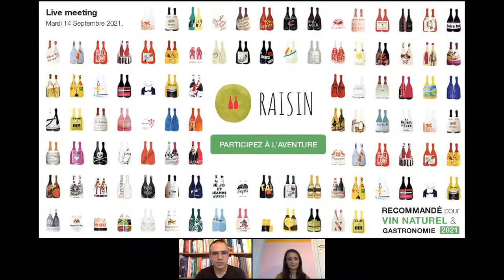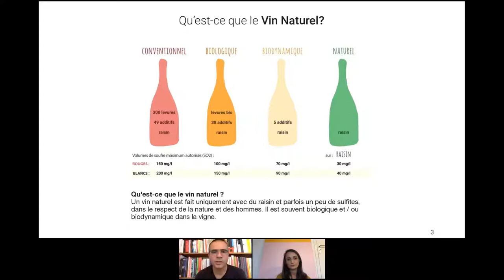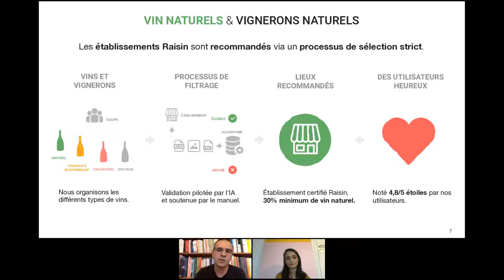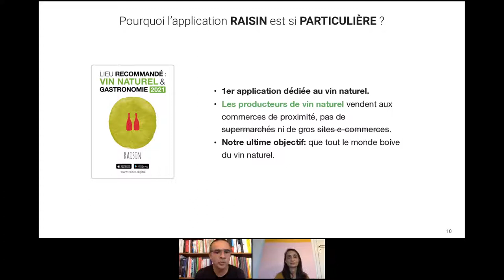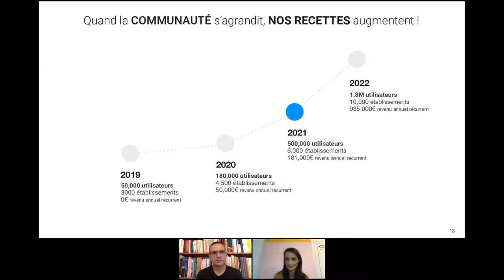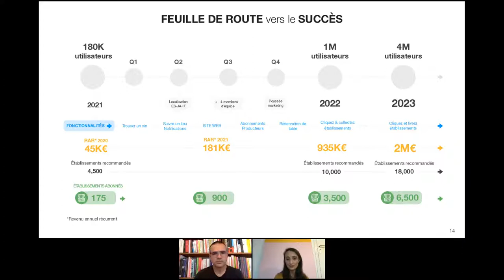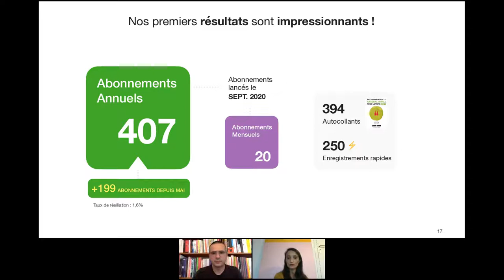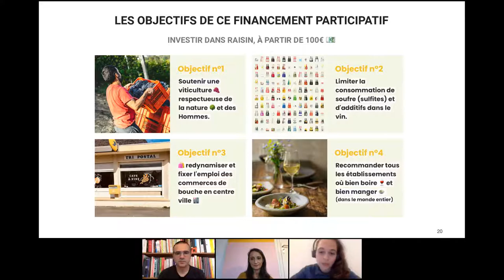Live Meeting avec Jean-Hugues Bretin et Nathalie Alvès de Raisin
Cette semaine, c’est Jean-Hugues Bretin et Nathalie Alvès de Raisin, qui ont échangé avec notre communauté d’investisseur·se·s responsables pour parler de l’impact de l'entreprise et des détails d’investissement.

Retrouvez toutes nos levées de fonds en cours sur notre site internet ⟶

Détail des questions / réponses ↩️

00:21 Introduction de LITA.co
03:01 Présentation et genèse de Raisin par Jean-Hugues Bretin, Fondateur
14:24 Présentation du modèle économique de Raisin par Nathalie Alvès, Associée
20:22 Les tours de financement de la startup Raisin
26:27 Quatre raisons d'investir dans Raisin
35:22 L'offre par abonnement concerne-t-elle les utilisateurs ?
40:05 Est-ce que Raisin est développée comme une API qui pourrait s'intégrer dans d'autres guides (type fooding, etc.) ?
41:44 Comment se positionne Raisin sur le volet communication ?
43:26 Quels sont les objectifs de l'entreprise à moyen/long terme ?
50:42 À quoi va servir la levée de fonds LITA.co ?
53:42 Combien d'emplois vont être créés grâce à la levée de fonds ?
55:35 Envisagez-vous de référencer directement des vins naturels pour les acheter en ligne sur l'application ?
1:03:33 Quelles sont les conditions de la levée de fonds ?